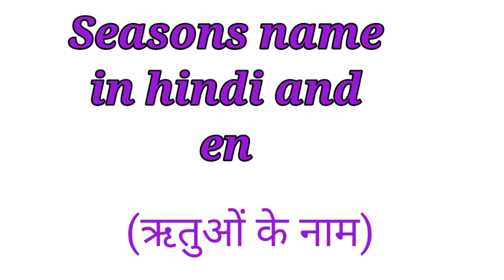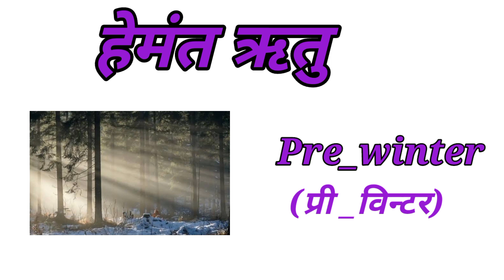Season name , ऋतुओं के नाम हिन्दी और अंग्रेजी में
Season name in hindi and english with picture, ऋतुओं के नाम हिन्दी और अंग्रेजी में,